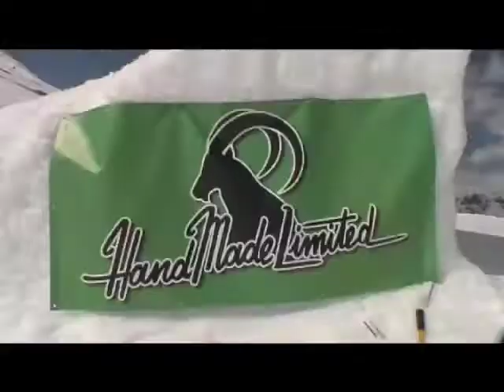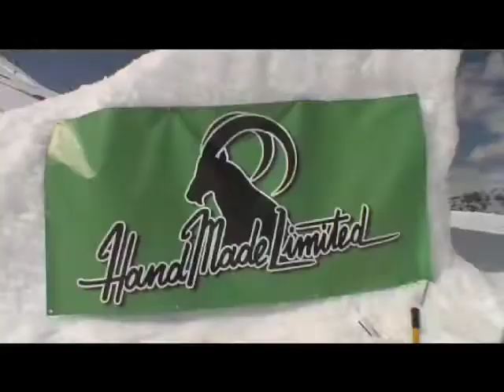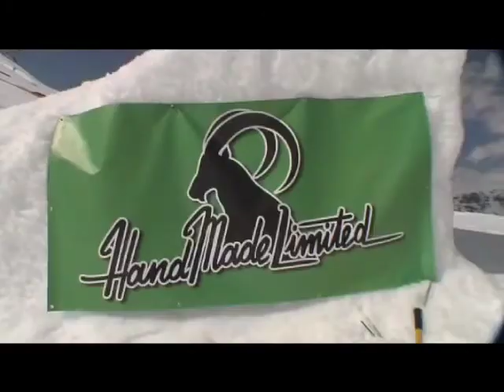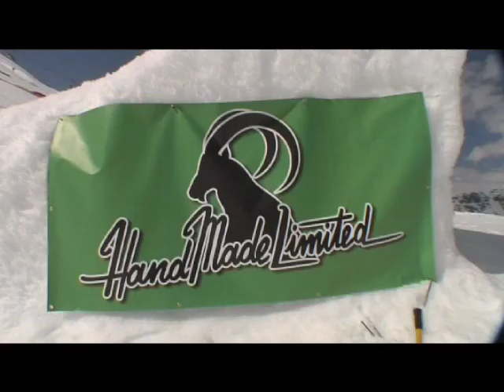Hand Made Limited Snowboarding Gloves- Photoshooting 2009 Livigno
Snowboarding at Livigno at the end of the winter season 2009.

Some hml riders (matias perez, alexander fischer, rene schnoeller, jean studler and andres riviello) came to livigno to do some fotoshooting, this is the result of 4 or 5 days of work.